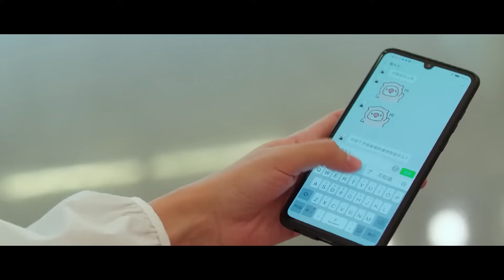灰姑娘cosplay换装太美，霸总忍不住被她吸引，看呆了！🍂不说谎恋人